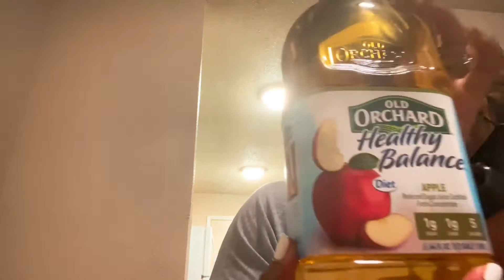Attempting To Flatiron My Hair🤷🏽‍♀️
Twitter&Tick-tock@CFaithfully
Blessings 🥰